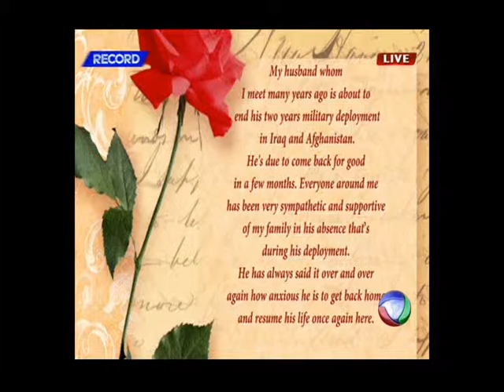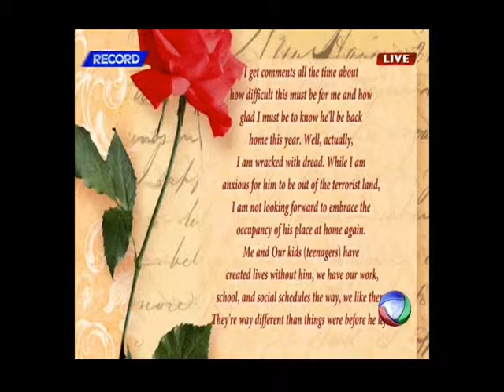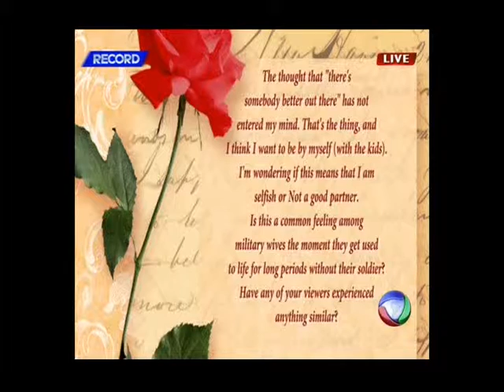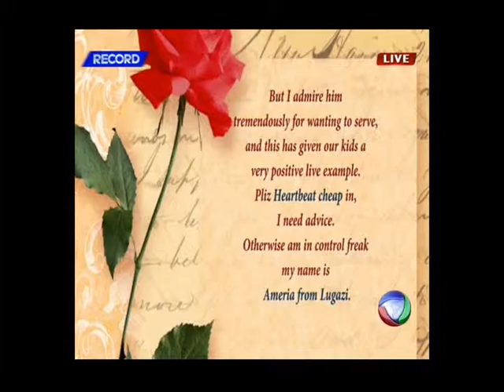Topic: How does physical long distance affect a relationship?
Recordtv-Uganda HeartBeat